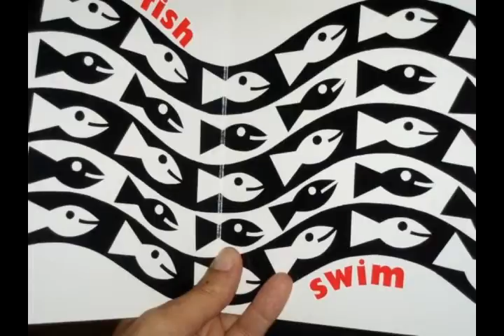Word a Day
One of our favorite local blogs has only been around since the beginning of January. Maybe we like it because the three local photographers—Carol Dass, Monica Escalante and Heather Oelklaus (pictured above left to right)—who post to it on an daily basis have managed to do what we aspire to do: execute a daily creative exercise (with some strict parameters a la OULIPO) that changes the way you see the world around you. The blogs title explains what it precisely what it is: 1 Year + Dictionary + Photography. Photographer Heather Oelklaus, the blogs creator, explains how it came about:

Every time the New Year rolls around I have these great expectations of wanting to do a year-long project. And I always start them, like Do a night exposure every full moon every month type of thing, you know. And about three months in they usually peter out and I get disinterested in it. This year I wanted to do one roll of self-portraits every month because I dont do many self-portraits. So I was telling [my photographer friend] Carol Dass about that and she was wanting to do that, too, and I said, Well lets just pick a word randomly out of the dictionary and photograph it every day. And she thought that was great. So we started it January 1st and now its six months later. Our friend Monica Escalante heard about it about two weeks in and so she played catch up and now its just the three of us. Its been a real fun way of keeping your mind fresh.

I personally like finding out about the word in the morning so I can just think about that word that day. Some people like having all the words for the whole week so it can ferment in their minds But I like to play by strict rules.

I think its made me more observant. And it makes me venture out. If there was a word like wig or something, then I might go to a wig shop. And during the day I wouldnt normally do that. So it helps you get out of your comfort zone a little bit.

Heather, Carol and Monica were kind enough to give us permission to assemble a slideshow of some of our favorite word-photographs, but be sure to follow along each day HERE.